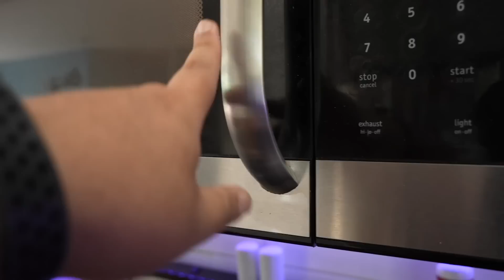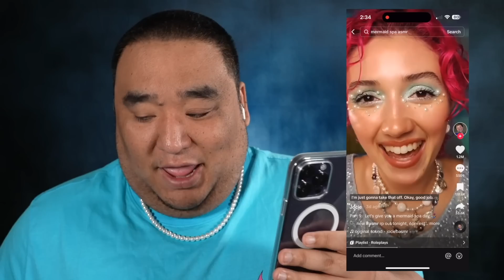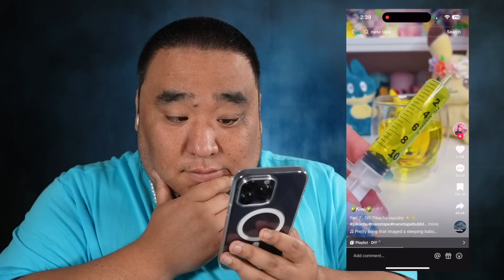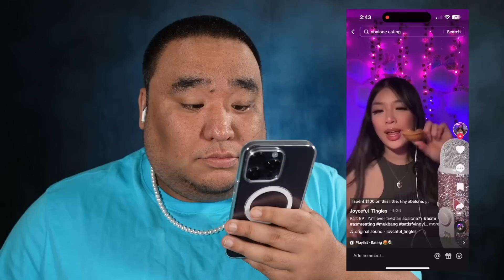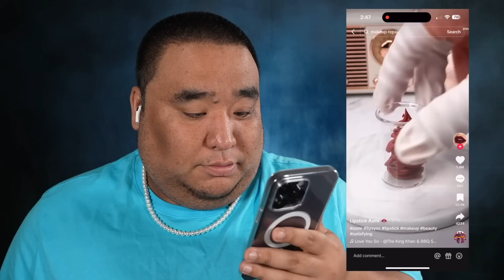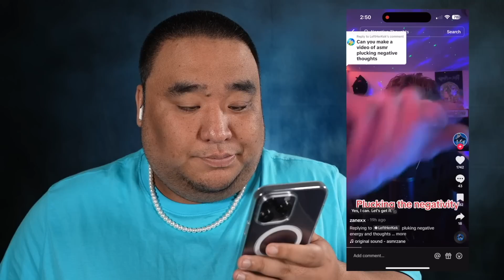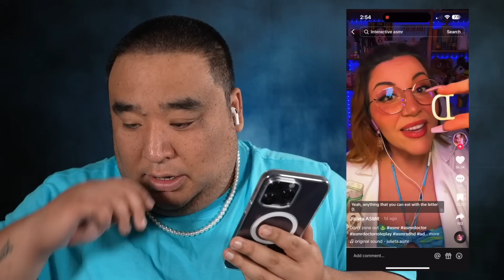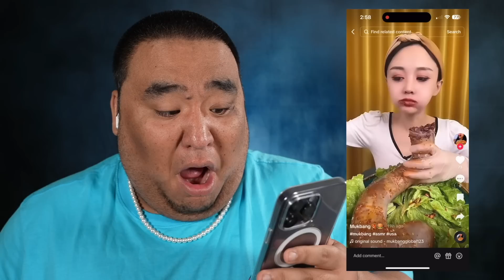ASMRtist Reacts to ASMR on TikTok (OMG)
Big love to all of these ASMR creators! They are all fantastic! Make sure to give all of them a follow!

CHANNEL MEMBERS NOW AVAILABLE!  Join the community by becoming a member and geet perks like custom badges, emotes to use in chat and comments, discounted merch and much more!